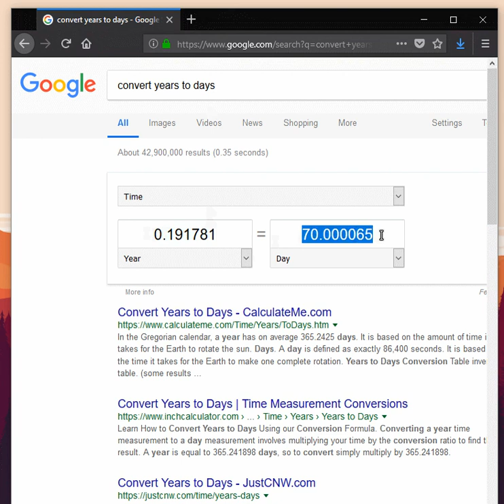BOB ONG's Eleven